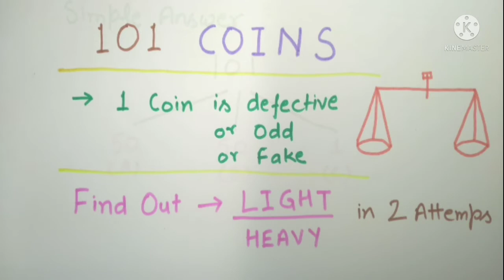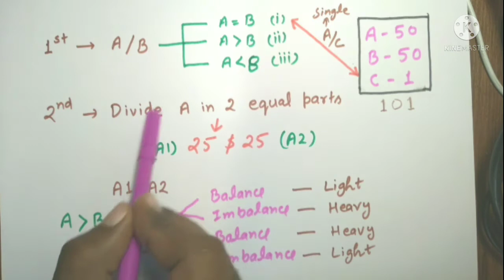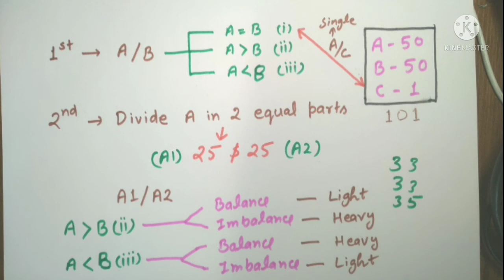101 Coins puzzle | With detailed explanation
101 coins, only 1 is defective, it can either heavy or light.

You have to use 2 sided weighing machine and find the defective coin nature in 2 attempts.